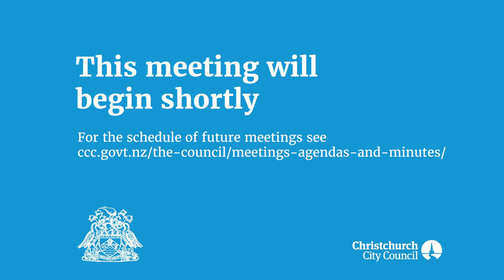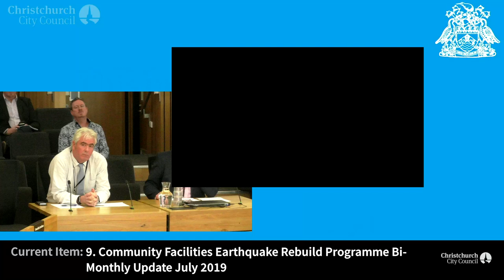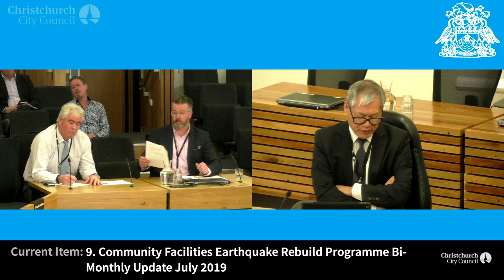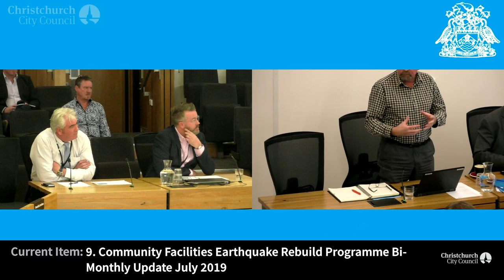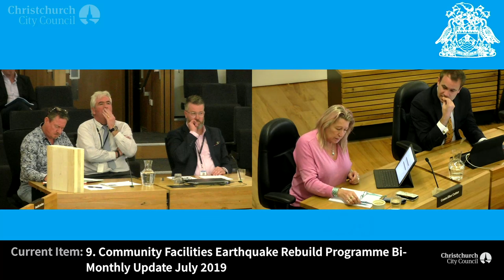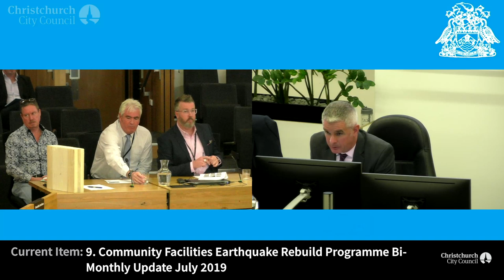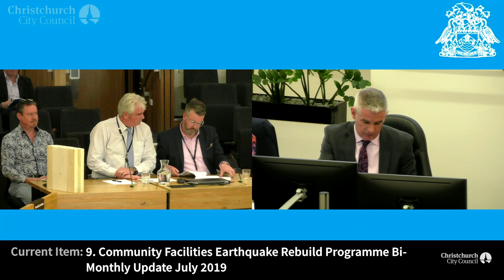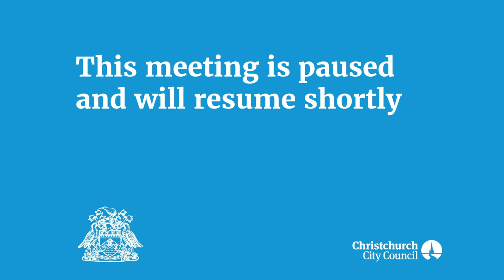04.07.19 - Finance and Performance Committee of the Whole